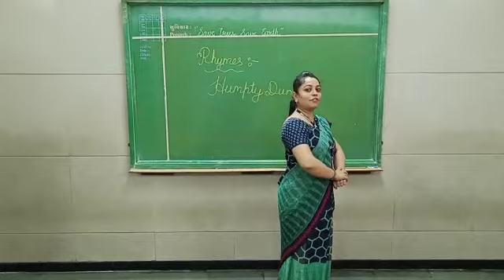3 July 2020